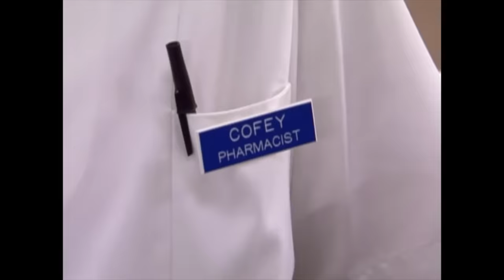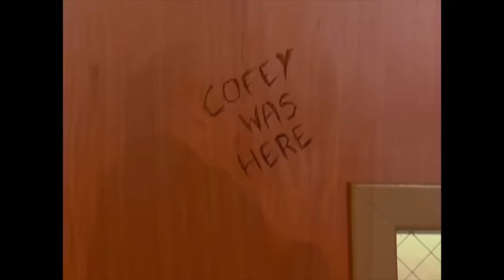Curb Your Enthusiasm: Chicken Teriyaki Boy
From Season 5, Episode 4 - Kamikaze Bingo

Kevin Nealon's friend gets the wrong idea about Larry's nickname.
Cofey was here.